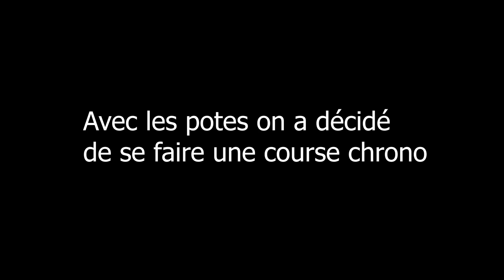JE CASSE MON VELO???